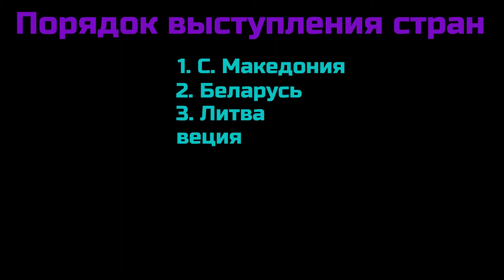Евровидение 2020 Открытое голосование Израиль Eden Alene-Feker Libi Israel Evrovision 2020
Евровидение 2020 перенесли на 2021 год. Песни этого года не смогут участвовать на следующий год. В 2020 году у всех стран замечательные композиции и нам очень жаль, что они останутся без оценки. Эти песни создавались для конкурса и конкурс должен состоятся. Мы решили провести голосование и выбрать победителя 2020 года. Объявляем свой конкурс Евровидения 2020. Принимайте участие и голосуйте. Голосование окрытое. Переходите по значку "перевернутый восклицательный знак" в правом верхнем углу экрана. Появляется при наведении мыши(для стационарных компьютеров) на экран или после касания по экрану (для планшетов и телефонов).

Приглашаем как можно больше зрителей принять участие в голосовании, чтобы оно не было пристрастным.

Eurovision 2020 was postponed to 2021. Songs from this year will not be able to participate next year. In 2020, all countries have great compositions and we are very sorry that they will be left without evaluation. These songs were created for the contest and the contest should take place. We decided to hold a vote and choose the winner in 2020. We are announcing our Eurovision song contest 2020. Take part and vote.Voting is open. Click the "inverted exclamation mark" icon in the upper-right corner of the screen. It appears when you hover the mouse (for desktop computers) on the screen or after touching the screen (for tablets and phones).

We invite as many viewers as possible to participate in the voting, so that it is not biased.